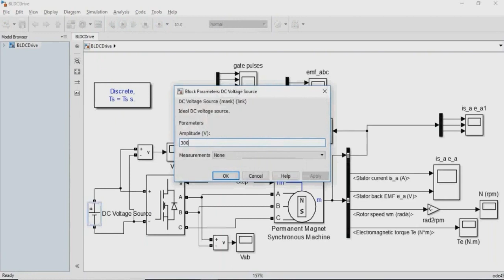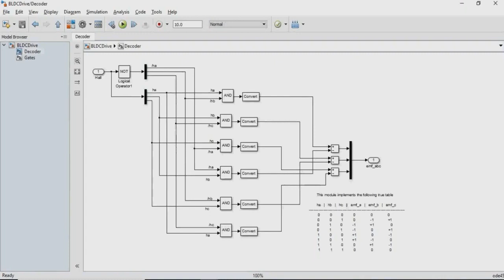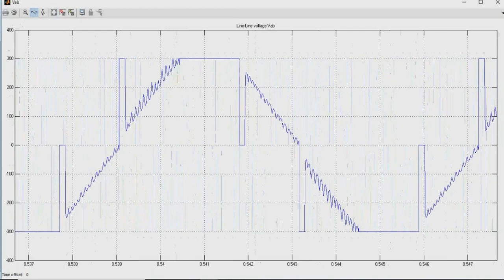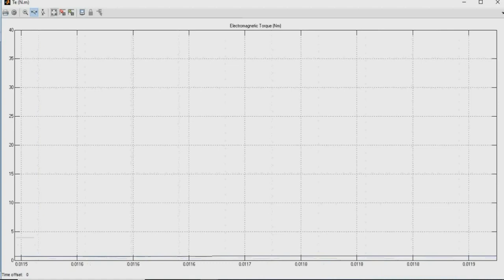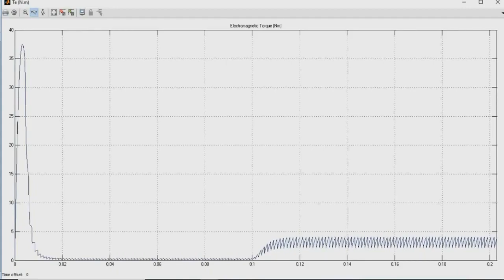Simulation of Brushless DC Motor by Prof. Rupesh Borkar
Simulation of Brushless DC Motor by Prof. Rupesh Borkar PES MCOE PUNE -5